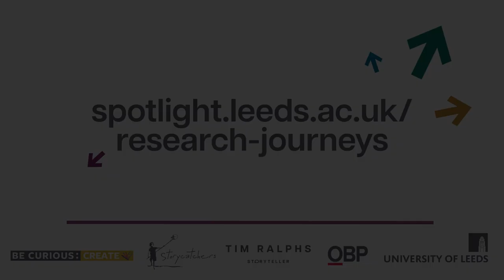We Are All Born In A Cage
"I soon realised that there is a gap between dreams and reality, and I did not have the means, the knowledge, or sometimes the opportunity to pursue these dreams."

Meenakshi had many dreams but becoming an academic was not one of them. However, a chance encounter between her and a British Pakistani taxi driver inspired her academic journey. She realised soon that our life choices are often influenced by many structural factors and our occupational choices are no different.

Her research now focuses on segregation in the workplace and employment challenges for underrepresented communities. She wants to use her research as a platform to share the stories and experiences of those who are overlooked.

Meenakshi is a Lecturer in Human Resource Management & Diversity Management. Her research focuses diversity and inclusion in the workplace.